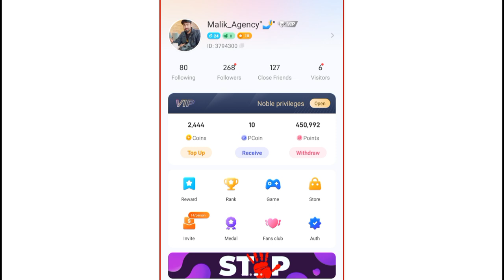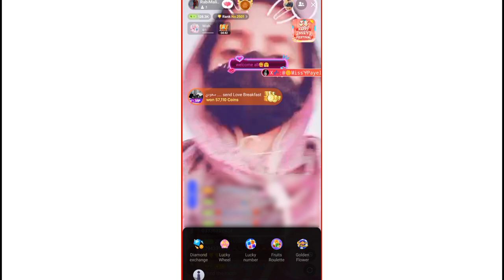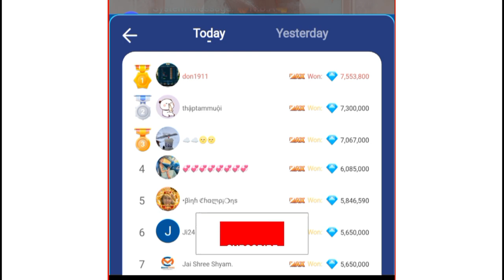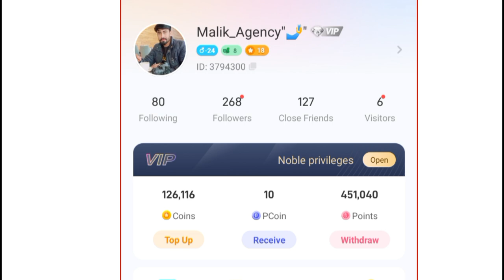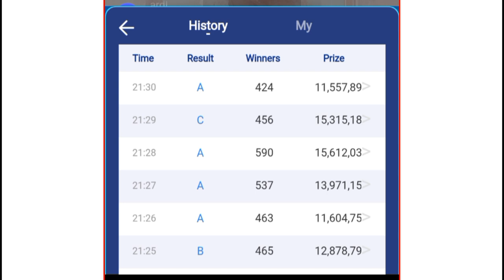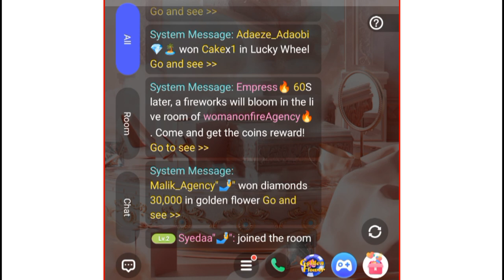Earn upto 200$ | Poppo live Game kaise khale | poppo golden flower | poppo live coins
Download and Create Account

WhatsApp number
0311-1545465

Agency Code:
3794388

poppo golden flower
poppo live coins
poppo game
poppo live app
poppo live agency
Poppo Live
Earn Money Online From Poppo Live App
Poppo Live Withdraw Proof